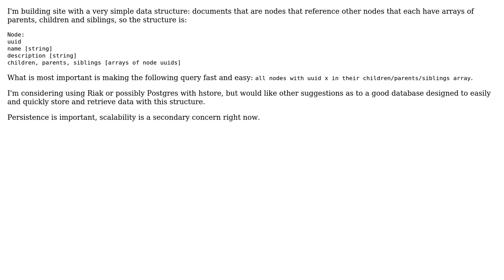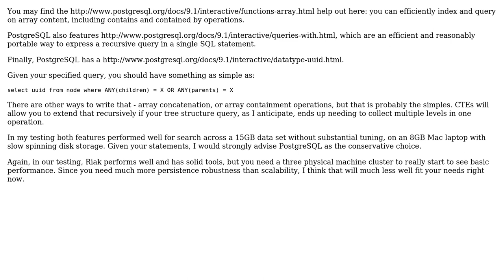Recommendation for a database to query records with attributes that are arrays or hashes?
Software Engineering: Recommendation for a database to query records with attributes that are arrays or hashes?

With thanks & praise to God, and with thanks to the many people who have made this project possible! | Content (except music & images) licensed under CC BY-SA | Music | Images & others | With thanks to user Marcus user Daniel Pittman and the Stack Exchange Network Trademarks are property of their respective owners. You are responsible for your own actions.